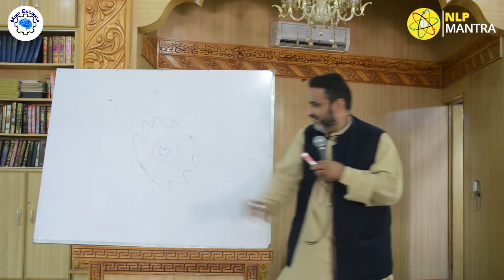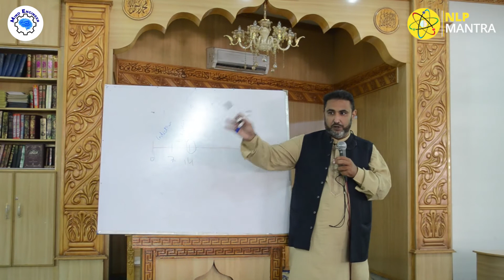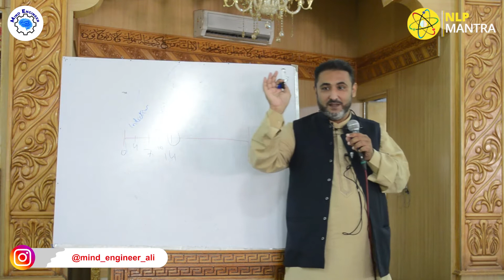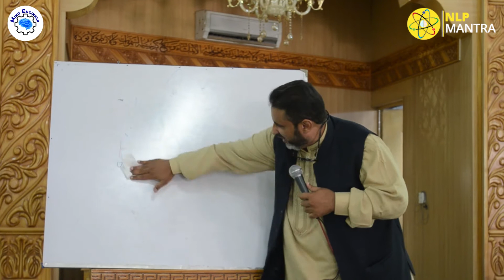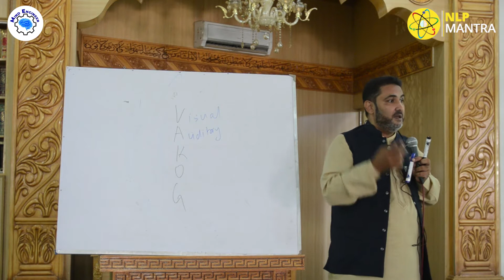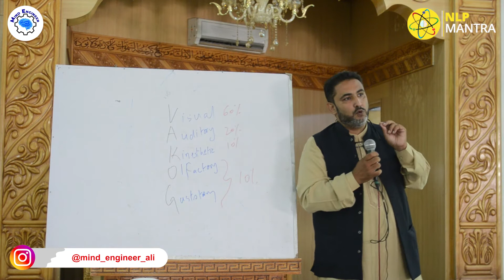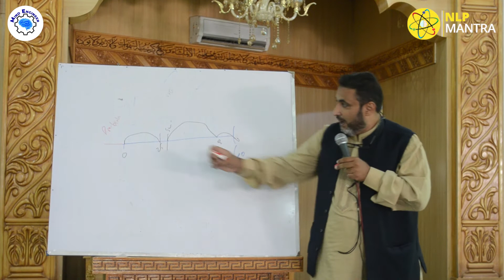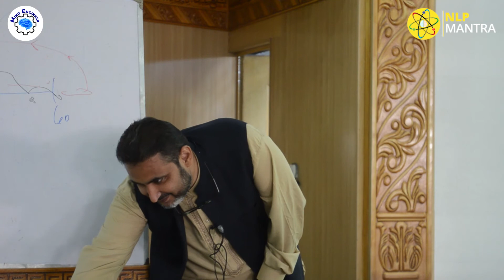Thoughts on Knowledge - A talk in Madrasa by Muhammad Ali l Mind Engineer l NLP Mantra